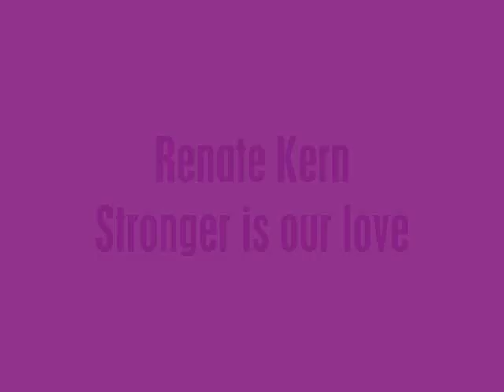Renate Kern / Nancy Wood Stronger is our love (Endless Summer)